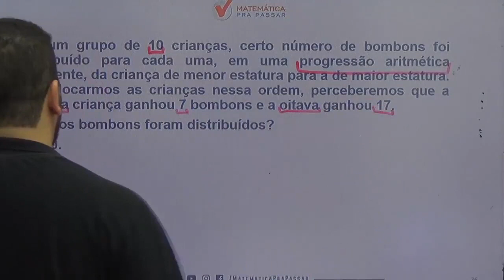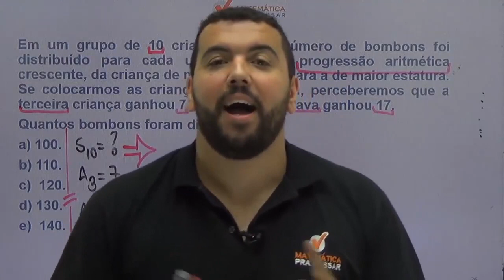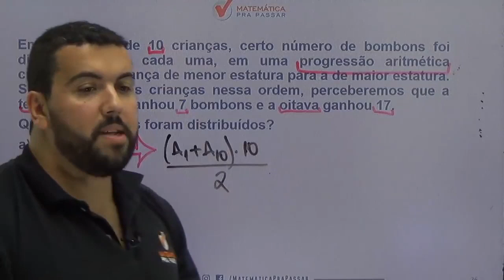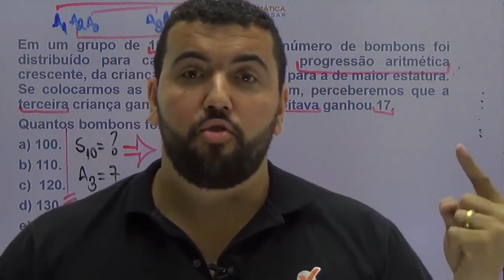Matemática para ENEM | Progressão aritmética nunca foi tão simples